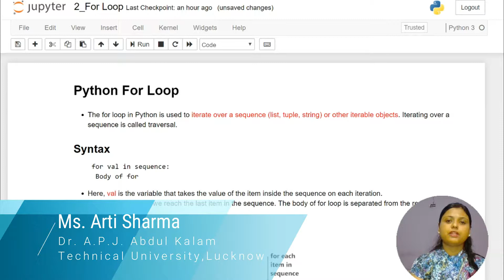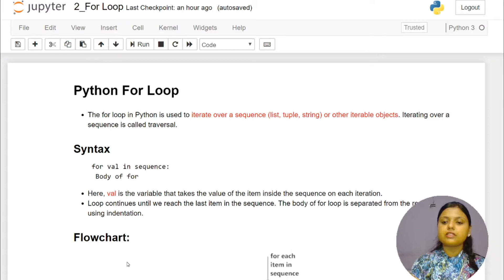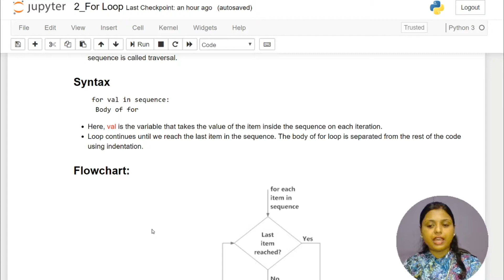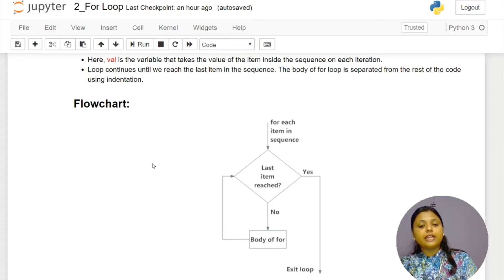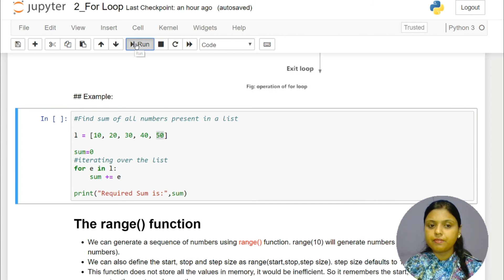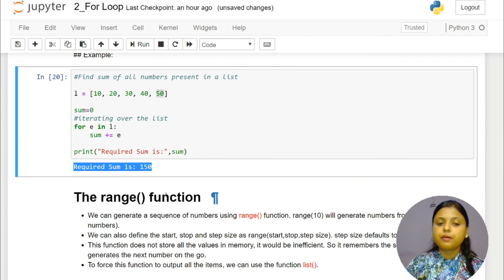PY16: Python For Loop : Syntax , Flowchart, Python For Loop llive running Example in hindi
Topics: Python Programming, Conditional Statements, Looping Control Statements, String Manipulation, Lists & Tuple, Dictionries, Functions& Modules, Exception Handling, OOPs concept, Python For Data Analysis.

Faculty: Arti Sharma

Programming Course

Regards
University Academy